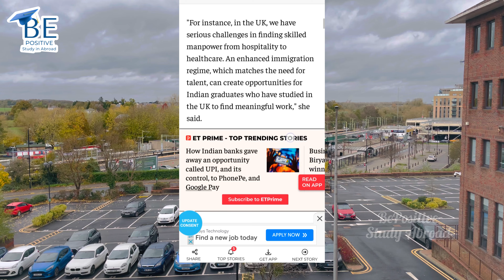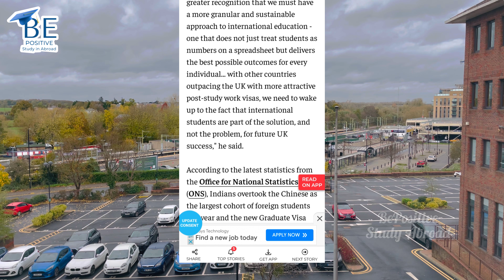UK Panel latest news update #2023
Please Send Detailed Voice Note regarding the choices of Course and Universities we will contact you...

UKadmission started for 2023 Sep Intake
CorrectUniversity & Course Guidance
Airport Pickup and Drop
Part-Time & Full Time Job Assistance
Accomodation Assistances for Selected Areas
Visa Filling Assistance
UK_NARIC Filling(Tire 2 Visa Language)
Jobvisa assistance

Hi all,
If you guys are following UK news, then you definitely know there is a lot going on in the UK now, so here we have discussed all the latest news and mostly bad news for UK aspirants.

Keywords for search :
Can International students work for more than 20 hours per week in the UK ?
New UK immigration changes
Why UK student visa is getting delayed?
Why is the Uk student visa priority and super-priority closed?
Can students with distance learning apply for Graduate visa in the Uk ?
When is High Potential visa starting in the UK ?
When is Startup visa starting in the UK ?
Who can apply for Startup visa ?
Who can apply for High Potential visa ?

What changes are happening in the UK ?
Recent UK visa changes announced?
Impact of Recent changes in the UK
how to become a health care assistant in UK 2023
Uk Adding More Jobs To The Shortage Occupation
Massively Recruit Foreign Workers